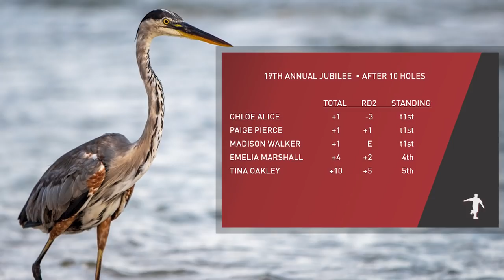2022 Fairhope Jubilee • R2 • Paige Pierce • Mad Walker • Tina Oakley • Chloe Alice • Emelia Marshall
2022 19th Annual Fairhope Jubilee - Round 2 - Front 9
Featuring:  Paige Pierce, Madison Walker, Tina Oakley, Chloe Alice and Emelia Marshall
Camera:  Dustin Mouret & The Disc Golf Guy
Edit:  The Disc Golf Guy
Commentary:  Dustin Mouret & The Disc Golf Guy
Location:  Fairways of Fairhope DGC, Fairhope, AL
Date:  Sunday, January 9,  2022

5 Time World Champ, Paige Pierce decides it's a new year and this time it means playing a new course blind, during a C-Tier.  More on that to come but kick off 2022 with this super fun FPO card featuring both national and local talent.

Fairhope Alabama hosts the 19th Annual Fairhope Jubilee and we have a great group taking on a relatively short (but technical) course.  This will feature a 5 some of players as they play 19 holes each round with holes 8, 10 and 14 all moving to slightly longer pin positions during the second round.